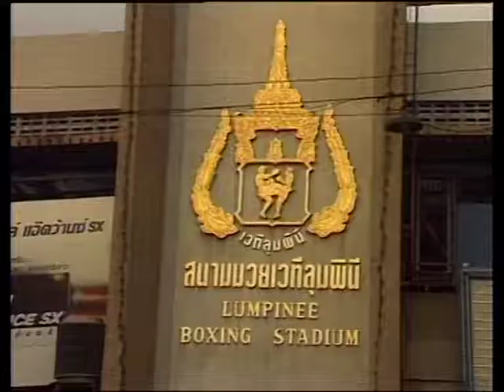Ramon Dekkers (RIP)best of part 2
Muay thai thaiboxing kickboxing